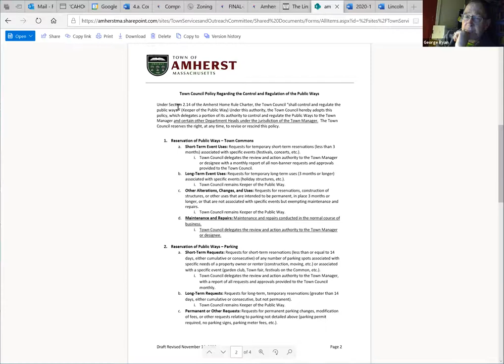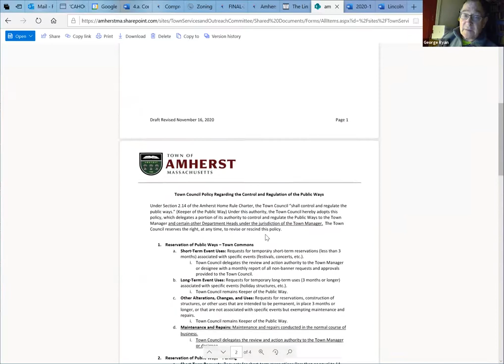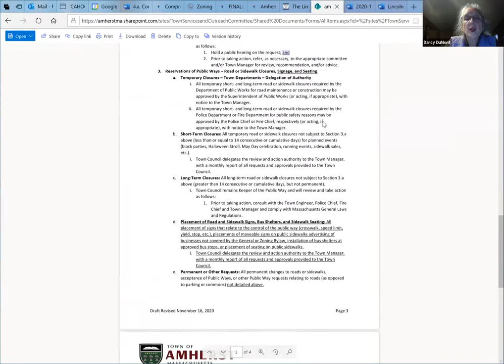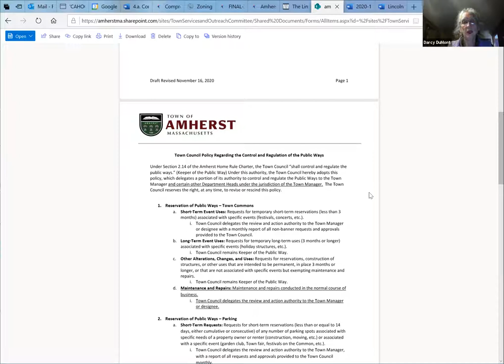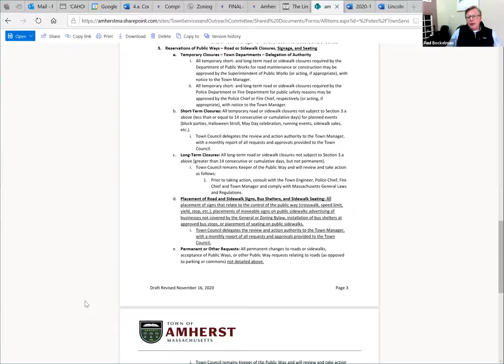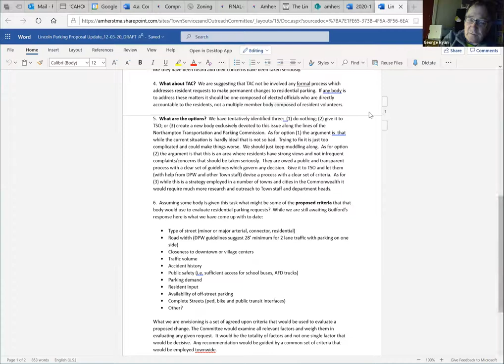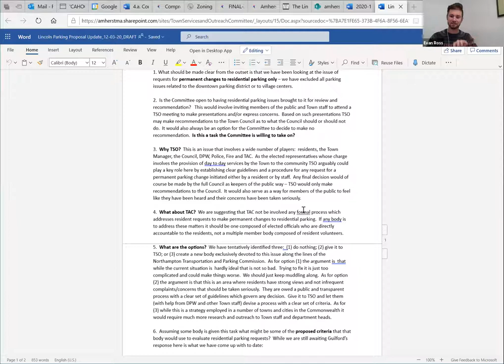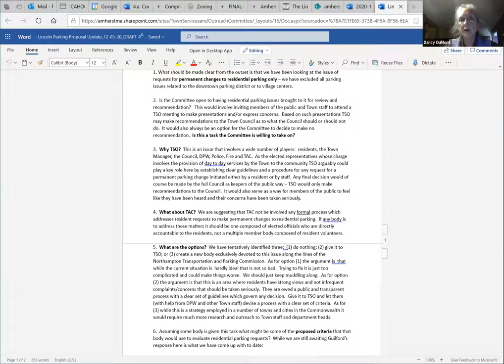Town Services and Outreach Committee December 3, 2020